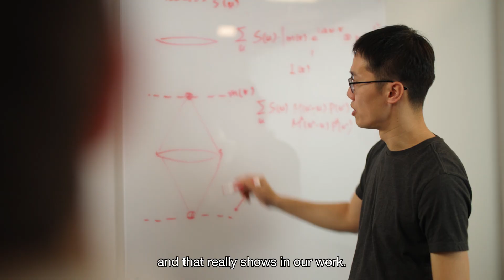How curious minds shape the future of chipmaking at ASML | ASML US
At ASML, curiosity drives innovation. Our teams push the boundaries of semiconductor technology, ask bold questions and develop the world’s most advanced lithography machines together.

From continuous learning and on-the-job training to solving complex challenges in chipmaking, we empower people to make a real impact. Here, curiosity turns into breakthroughs – and into careers that shape the tech of tomorrow.